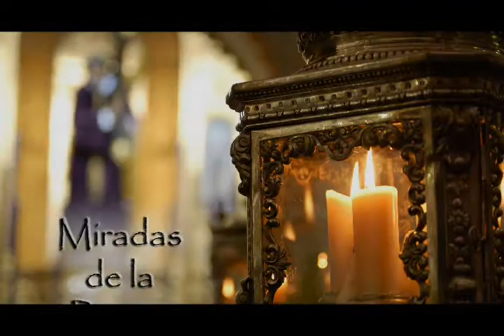Miradas de la Pasión (La Palma Cofradiera).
La Cuaresma en La Palma Cofradiera.